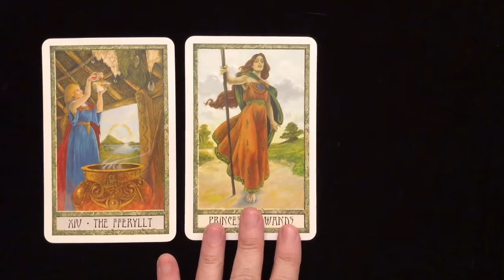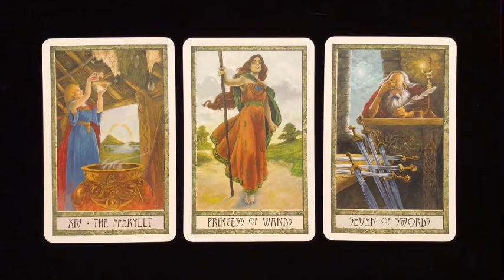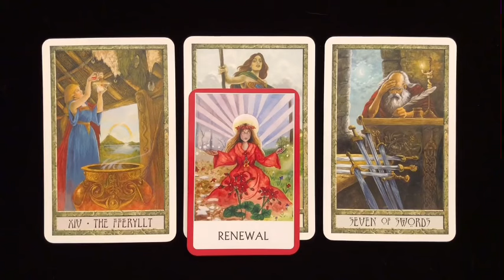SAGITTARIUS ♐️ Wait Whaaat..!!!! 🥹 I tried so much not to cry 🥺you will be blessed for all the pain